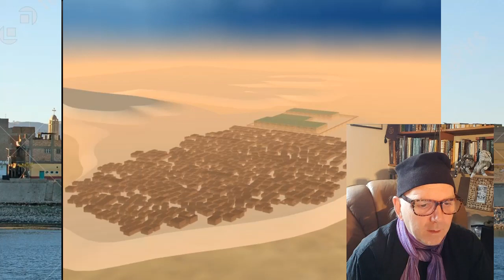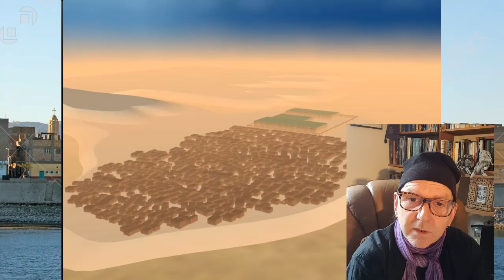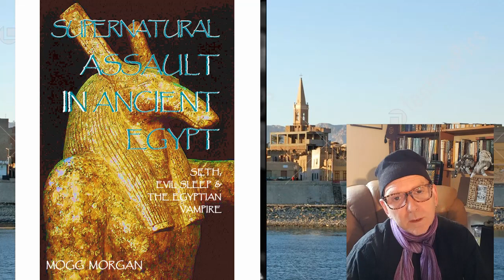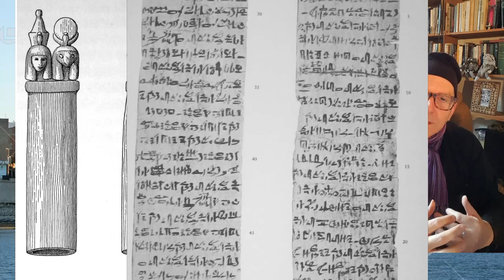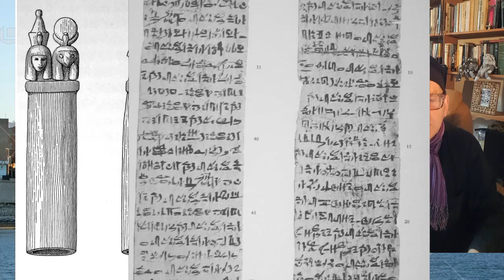Witchcult in Egypt, the Margaret Murray experience (Egyptian Magick Podcast)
“Someone, I forgot who, had once told me that the witches obviously had a special form of religion, ‘for they danced around a black goat’.” as told to Margaret Murray around about the time of her health retreat in Glastonbury. And so Murray heard the call of the horned piper.

Several years later, after much research she published her groundbreaking book The Witchcult in Western Europe in which she made the startling claim that the Witches of Europe worshipped Baphomet ! Well, almost. As any Egyptologist would know, talk of black goats immediately suggests the myth of the famous “Goat of Mendes”, Mendes being the Greek name for Djedet in the Egyptian Delta where god Amun, “the mysterious one” was worshipped.

Which neatly leads us into the topic of Witchcraft in Egypt, and her extraordinary experiences